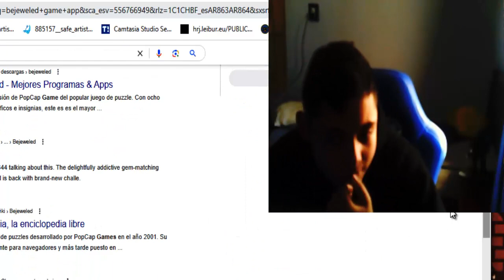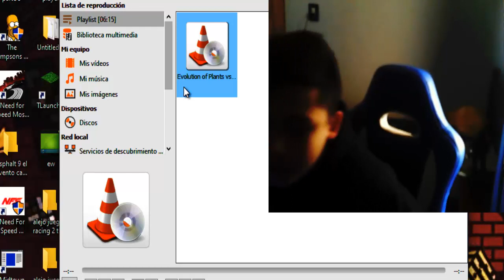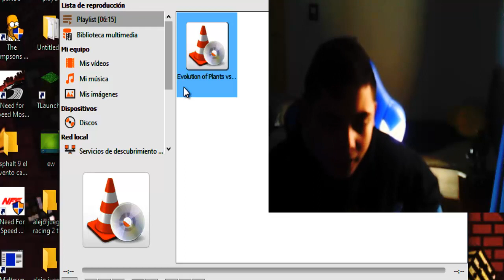alejo reacciona el video de la evolucion de plantas contra zombis 2009-2023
como no pude subir un video sobre la evolucion de plantas contra zombis un nuevo juego que ha salido este año llamado plants vs zombies match es el unico juego que es muy similar a los juegos de rompecabezas como la de candy crush saga, bejeweled y otros bueno asi que eso seria que faltaba que tenia otra evolucion de otras cosas